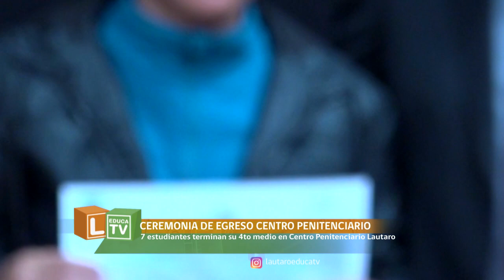CEREMONIA EGRESO CENTRO PENITENCIARIO LAUTARO